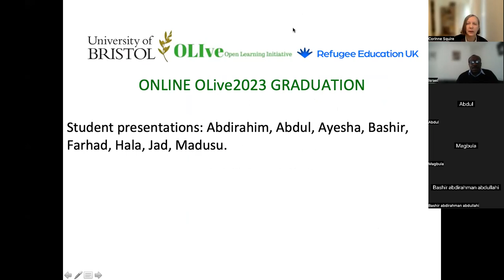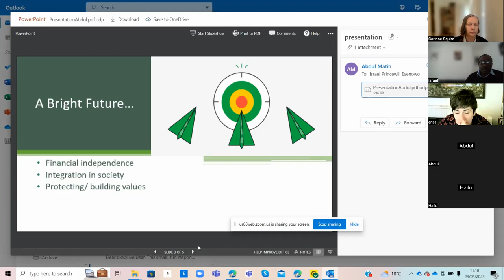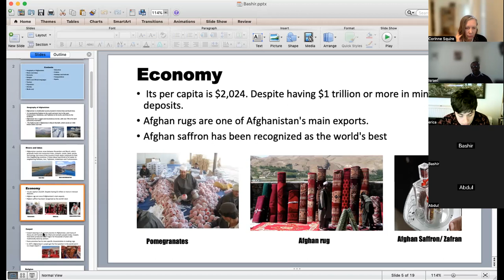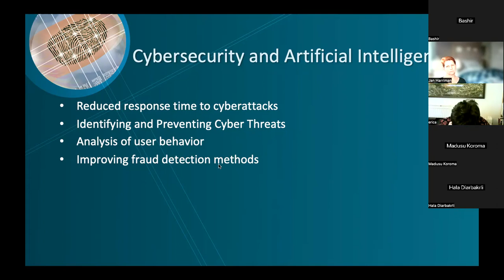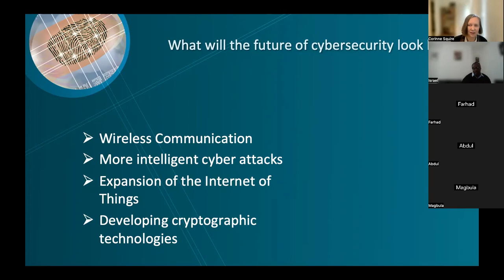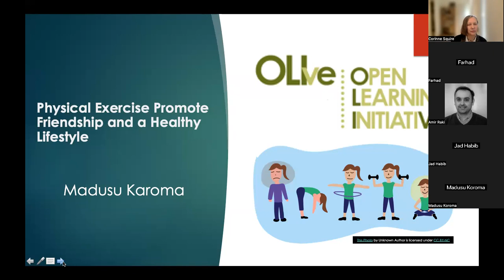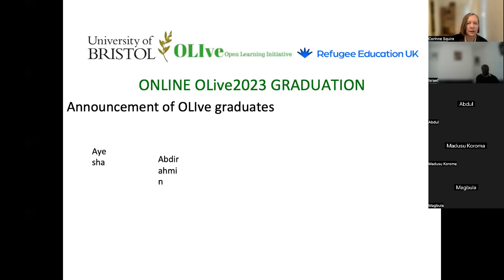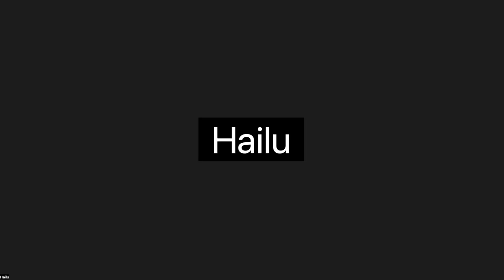OLIve 24 4 2023 graduation and student presentations